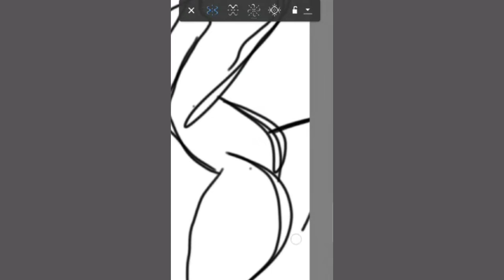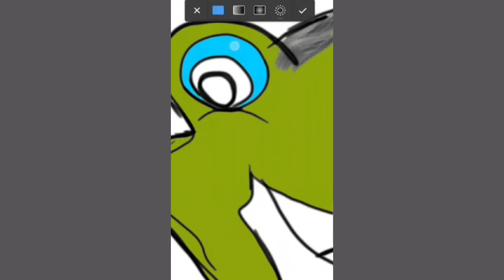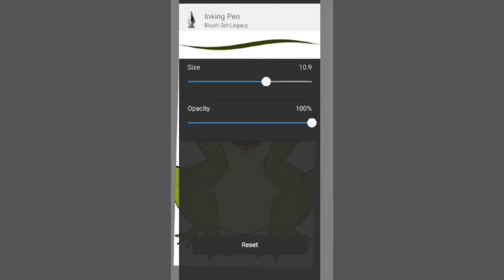How to Draw a Green Frog | Autodesk Sketchbook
How to Draw a Green frog
Apps Used: Autodesk Sketchbook